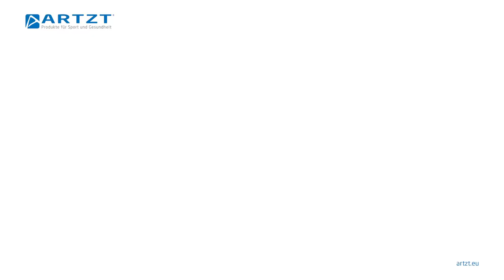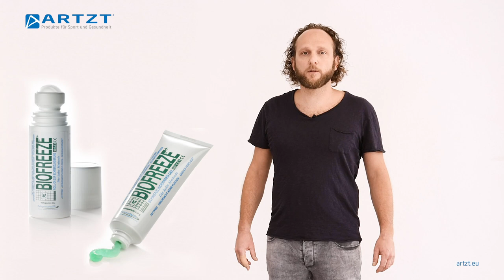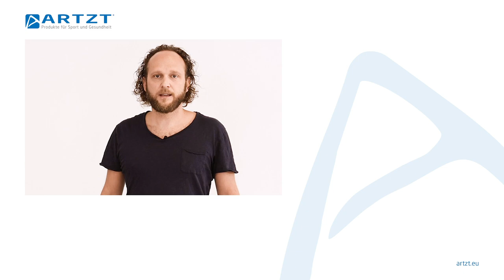Das beste Schmerzgel? Schnelle Schmerzlinderung mit Biofreeze | ARTZT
Du hast Schmerzen? Knieschmerzen, Rückenschmerzen, Arthrose oder einfach nur Muskelkater? Dann versuch's doch mal mit Biofreeze, dem Kühlgel zur Schmerzbehandlung und für nach dem Sport.

Biofreeze ist seit vielen Jahren ein bewährter Begleiter in Sport, Physio- und Chirotherapie. Dank seines kühlenden Effekts kann das Gel zur Schmerzbehandlung verwendet werden und eignet sich zur lokalen Anwendung bei Zerrungen, Verstauchungen, Prellungen, Muskel- und Gelenkbeschwerden sowie Rückenschmerzen und Arthritis. Aufgrund seiner angenehmen Konsistenz und des frischen Mentholdufts kann das Gel darüber hinaus für Massagen in der Therapie genutzt werden.